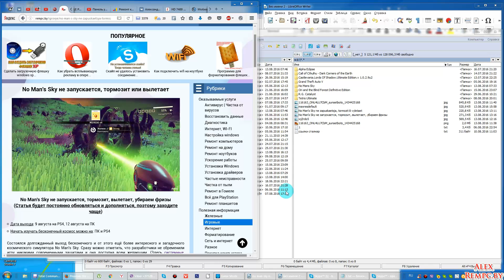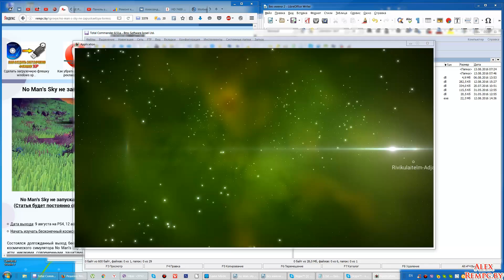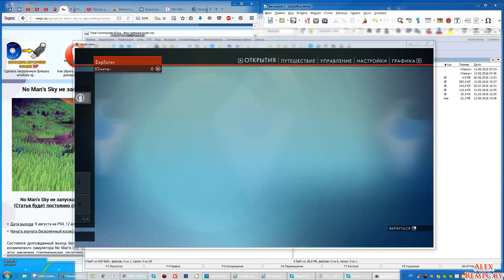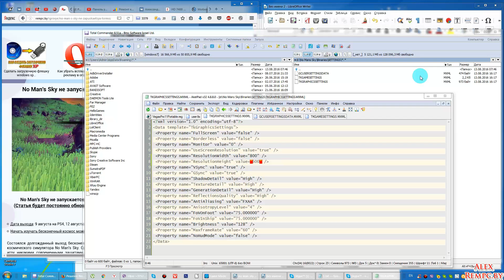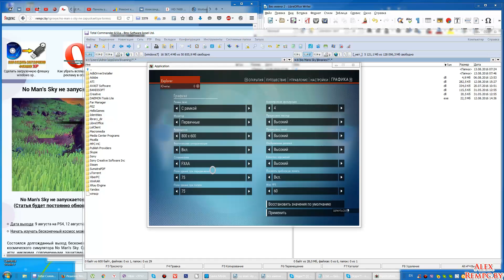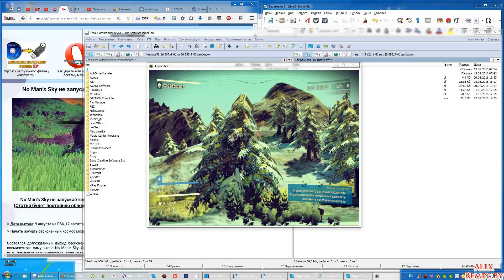Как изменить (уменьшить/увеличить) разрешение в No Man's Sky не заходя в игру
Статья No Man's Sky не запускается, тормозит или вылетает (ПОСТОЯННО ОБНОВЛЯЕТСЯ)

No Man’s Sky мод#1 - быстрые клики (fast clicks)